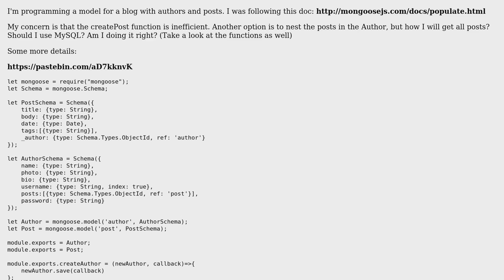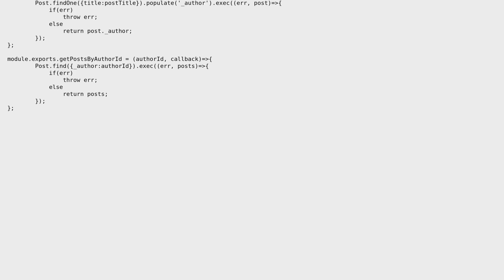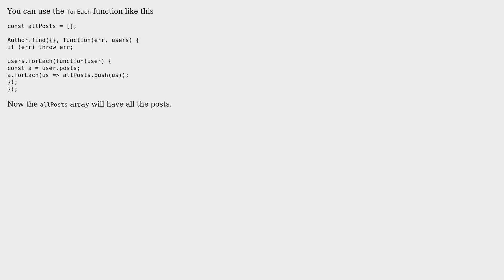Code Review: Mongoose / MongoDB schemas for blog posts and authors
With thanks & praise to God, and with thanks to the many people who have made this project possible! | Content (except music & images) licensed under CC BY-SA | Music | Images & others | With thanks to user Vedhagnanam user masterjohn12 user janos and the Stack Exchange Network Trademarks are property of their respective owners. You are responsible for your own actions.